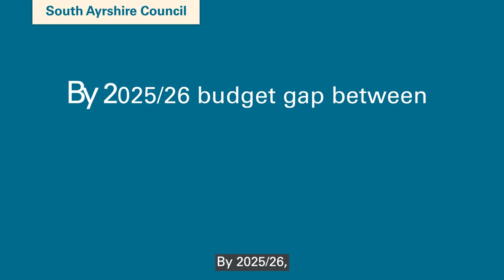South Ayrshire Council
South Ayrshire Council manages its money well and some services are improving, but the pace of change has been too slow. Read the Accounts Commission's report in full